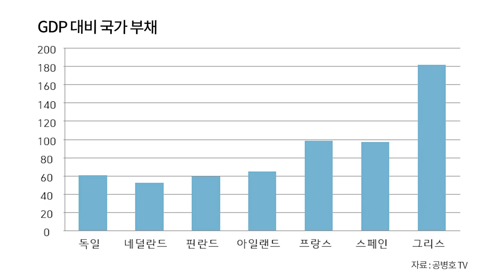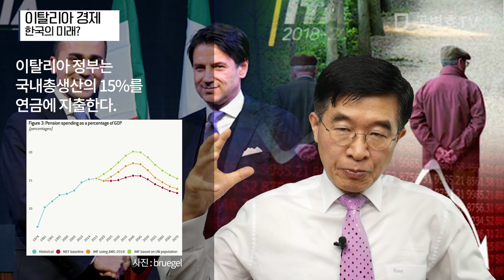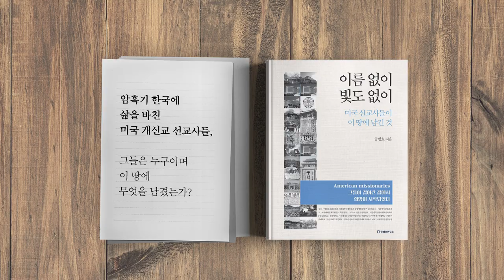이탈리아의 경제 / 한국의 미래? [공병호TV]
이탈리아의 경제 / 한국의 미래?

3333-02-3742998 카카오은행 (예금주 : 공병호) / (텔레뱅킹 : 090 & 은행코드 : 90)

참고자료
1. 이탈리아 청년들의 분노, 포퓰리즘 정부 탄생시켰다, 배정원, 조선일보, 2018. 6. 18
2. 이탈리아 서유럽 최초 포퓰리즘 연립정부 출범, VOA, 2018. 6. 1
3. 이탈리아 새 연정도 포퓰리즘 ... EU 부채 더 늘리지 말라 대립, 한국경제신문, 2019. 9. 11
4. Italy’s pension spending: Implications of an ageing population,  NCESCO CHIACCHIO AND SIMONE TAGLIAPIETRA, 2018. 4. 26, bruegel.org